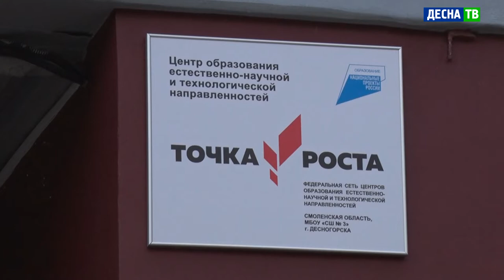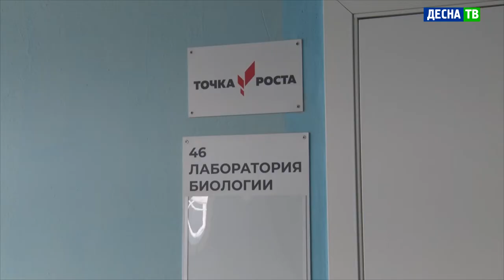Десна-ТВ: В школе №3 появились новые образовательные лаборатории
Центр естественно-научной и технологической направленностей «Точка Роста» появился в ещё одном образовательном учреждении города. К федеральному проекту теперь подключилась и «Средняя школа №3». Открытие обновлённых лабораторий прошло 10 сентября.